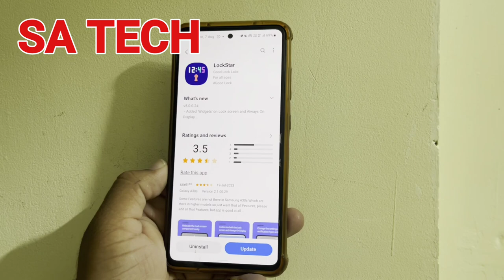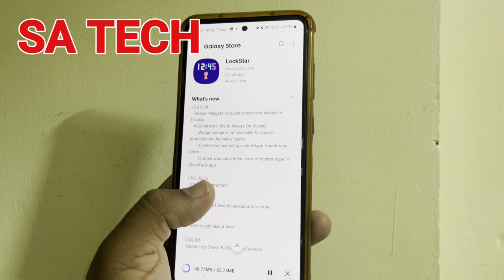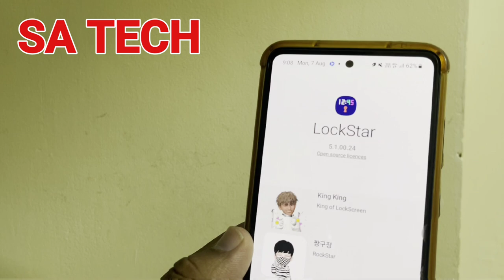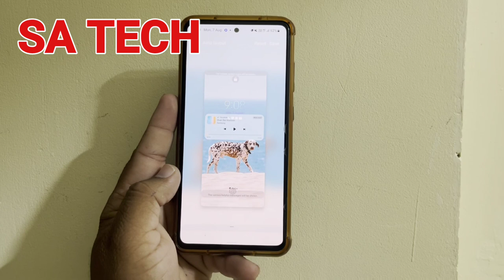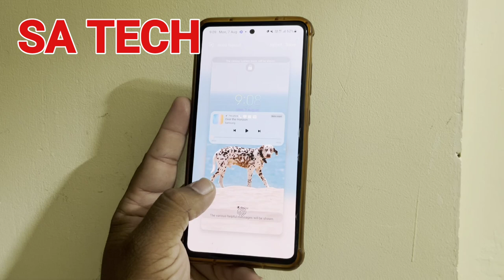Samsung LockStar App New Update on Samsung Galaxy A52s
in this video i describe about sasmung good lock lockstar app new update and features on samsung a52s but after update new features are not working properly